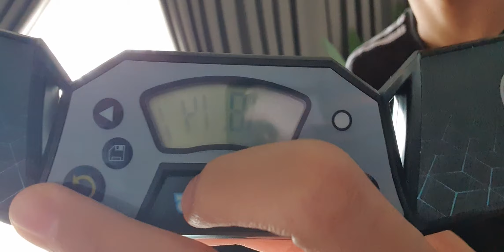SINGA Rubik Cube Guyys | Umarvideo